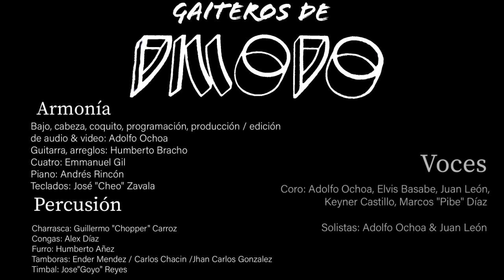Gaiteros de Pillopo - Eso es lo sabroso / Ay Dios (2020)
Producción realizada en tiempos de pandemia cuando se viralizaron los videos

Propuesta realizada para lo que en aquel entonces se veía por todos lados a causa de la pandemia la falta de presentaciones llevo a la mayoría de grupos a realizar videos o conciertos de esta forma.

Este video sirvió para promocionar de cierta forma al grupo y poder grabar tambien ese año el Streaming de la Zulianidad que pueden conseguirlo aca en YouTube tambien.

Los créditos en el mismo video, mirar hasta el final con total exito

El video y el audio fueron editados y mezclados por mi cabe destacar!!